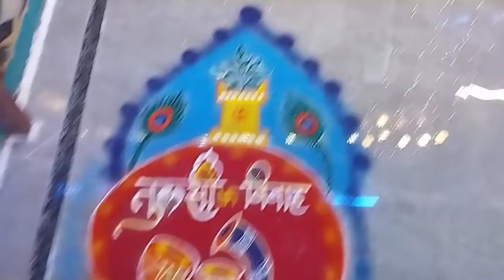Tulsi Vivah Rangoli ,creative Rangoli